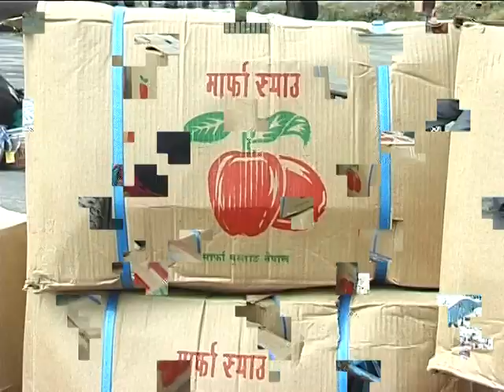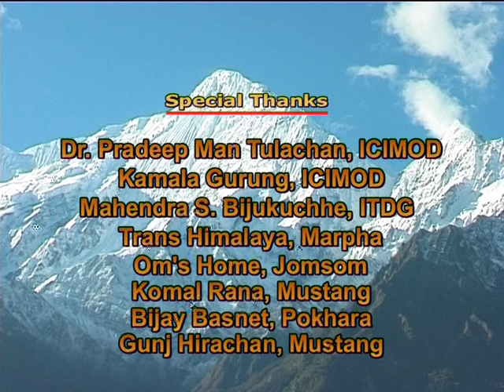Howe Does Gravity Rope way for Apple farmers is helping in high mountains of Mustang Nepal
This documentary was made for ICIMOD, Nepal long time ago. This documentary focuses on gravity rope way technology developed locally for Apple farmers. It was produced  by Camera man Shambhu Pant and directed by Chetan Pant.
This documentary was  created over 15 years ago and was in tape archive. Years of storage and digital conversion has degraded the quality however very interesting. One of our very early works.